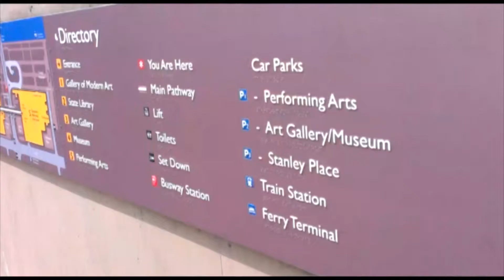Playing with Light - Brisbane Science Centre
A family day out to the Brisbane Science Centre.